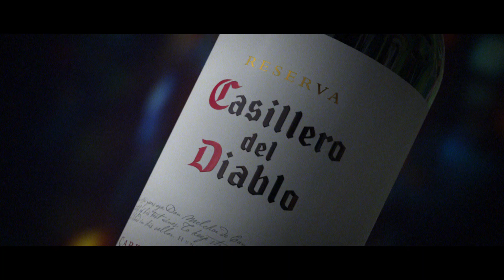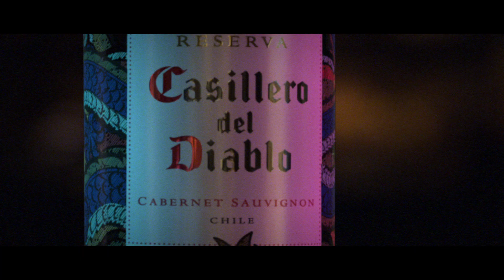Casillero del Diablo 'Year of the Dragon’ edition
Join us in celebrating the new year with the release of the Year of Dragon Dokkaebi Edition. Immerse yourself in our special brand film, 'Casillero del Diablo: The Blue Dragon,' a captivating Korean reinterpretation of our unique brand story infused with the essence of an Asian Zodiac theme.
Join in this mysterious yet festive celebration and raise a toast to the new year with Casillero del Diablo.